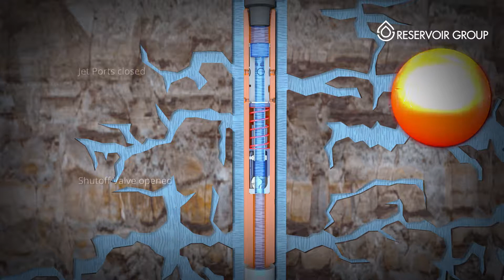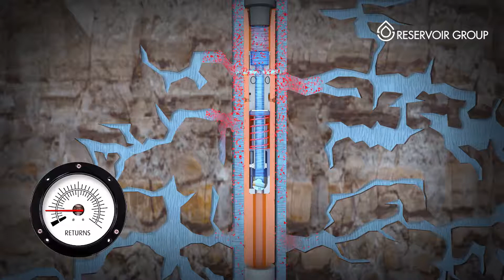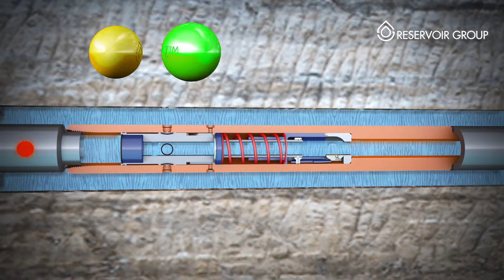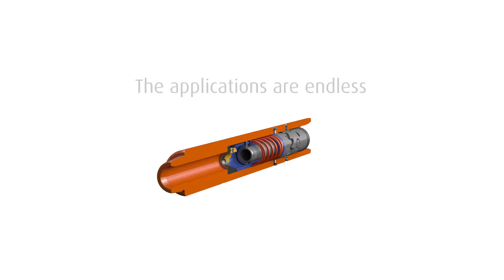TAZ Unlimited Activation Circulating Sub: Long Animation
Introducing Reservoir Group’s latest drilling innovation, TAZ™ Unlimited Activation Circulating Sub.  The TAZ circulating sub delivers in BHA’s with large volumes of drilling fluids, ensuring that a through bore clearance is maintained through the tool at all times.